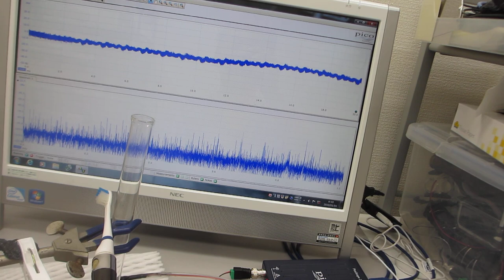ガラス容器の超音波伝搬特性検査・評価技術（超音波システム研究所）